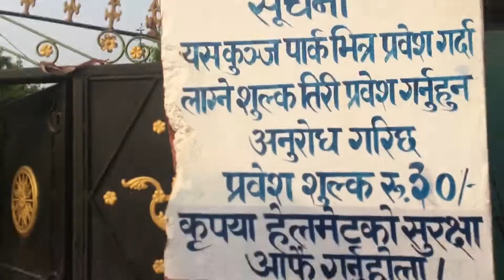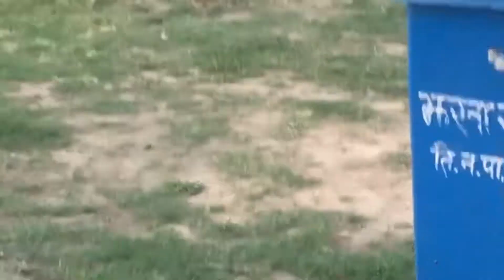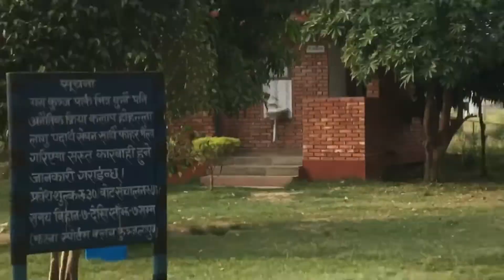Kasto hola yr dimag khrab😤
So hello everyone ma chai tpoi harru ko rcvvlog ko manxe hope rw asha garna chhahnxu tpai harru sanchai ramrai hunxa hola yo zindgi ma so sathi harru

Music credits- hamro pyaro nepal ko best music production

Anxmus music

Hamro dai harru lai pani follow garna saknu hunxa tpai le link -

Hamro sumit dai
Link- sumit Poudel

Rw hamro ashwin dai - wa ko utube xaina wa lai Facebook ma follow garna saknu hunxa
-link-